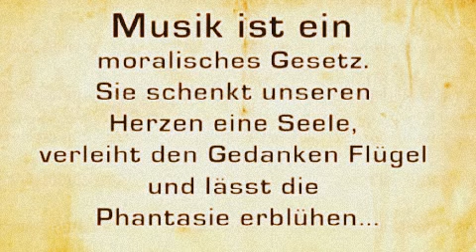Touch of Class - You Got To Know Better**